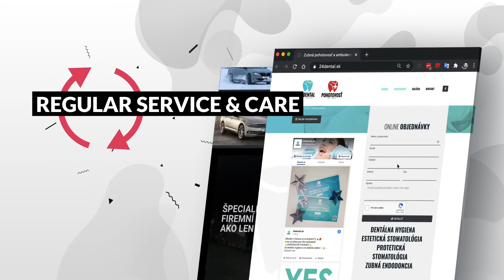owicreative showreel 2020 long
Vy prichádzate s nápadom, my Vám ho realizujeme.
OWI CREATIVE
long version